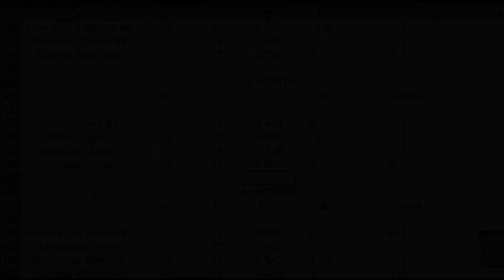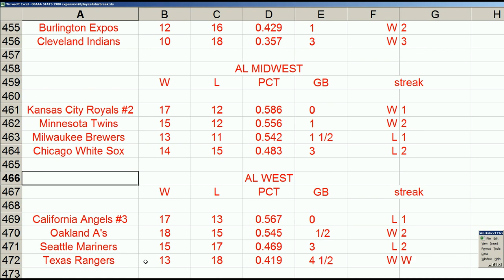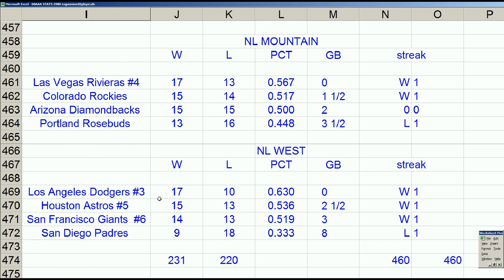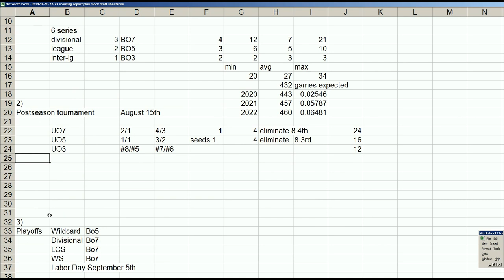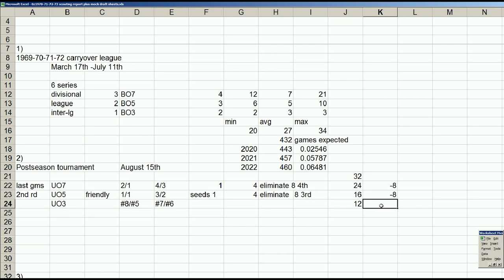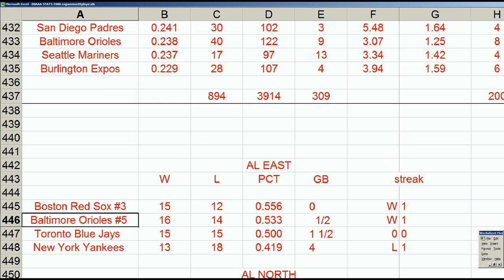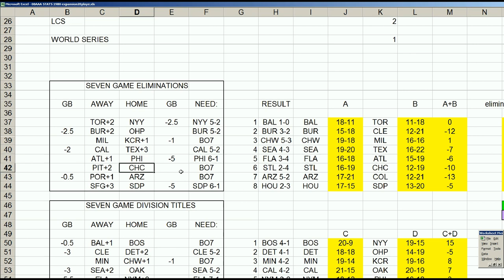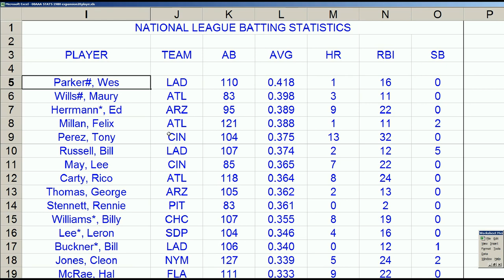Strat-O-Matic Baseball EXCEL 1970-73 = Stats and Schedule at All Star Break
Here is a look at the Stats and Schedule at All Star Break.